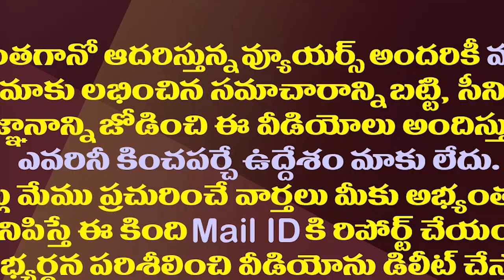ఈ ఓటమి మంచిదే.. ఇదీ వైసీపీ ఎమ్మెల్యేల మాట..! || Aramavathi Media